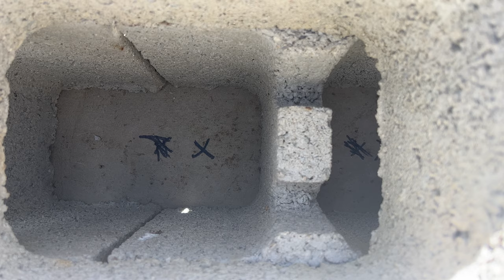Building a Retaining Wall With Bloc a Bancher [Part 2]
And bonus videos from time to time on a Wednesday!

Address : Julie & Ian Wright
                 Bureau de Post
                 Barbazan, 31510
                 FRANCE

About Us:
We are Ian & Julie, undertaking the biggest project of our lives - the children have grown up and have started their own families, so now it's our turn.  Join us as we  create our tiny 1 acre homestead from scratch as well as self constructing  our off grid sustainable home.  We take on new skills along the way from laying a concrete slab to roofing and electrical.  Follow us on our off grid journey to a totally debt free life allowing us to live self sufficiently as well as earning a small income from the fresh organic produce from our land here in the heart of the French Pyrenees.

Self Build, Homesteading, Couple Build, Husband & Wife Team, DIY, Market Garden

Thank you so much for supporting our channel, it means the world to us!

Julie & Ian